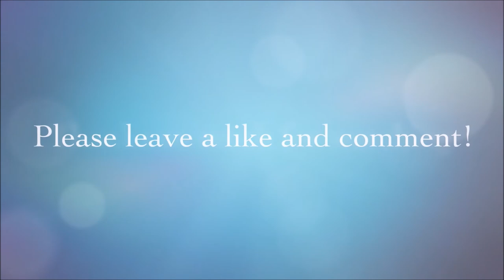Q and A (Veganism, Minimalism, etc)